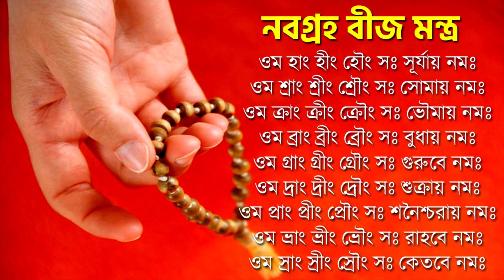তুলা রাশি ১৮ই এপ্রিল ২০২৩ - আজকের রাশিফল - Tula Rashi 18th April 2023 Ajker Rashifal - Libra